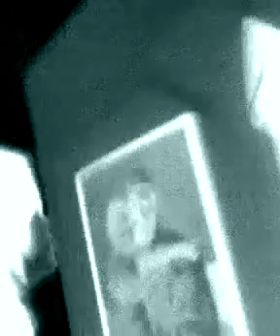Qik - Effects Trailor Ep 2 by BellaKortez403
Streamed by BellaKortez403 in Kamloops, Canada. Qik is the fastest way to upload videos to YouTube from your mobile phone.